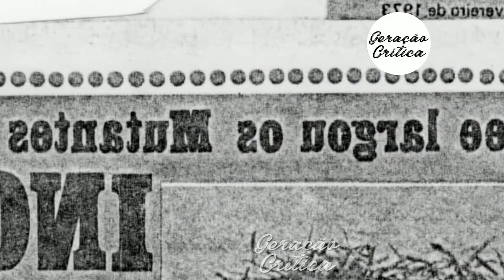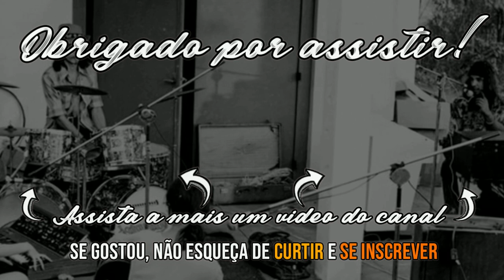O final de "Os Mutantes" - o término na versão de Sérgio e Arnaldo Batista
Esse vídeo é um compilado de trechos onde diversas pessoas dão o seu depoimento em relação ao término da banda "Os Mutantes".

A algum tempo atrás postei aqui no canal um vídeo em que a Rita Lee conta a versão dela e fui confrontado por alguns seguidores a trazer aqui uma visão mais ampla do final da banda. Então estou trazendo aqui um pouco da opinião dos irmãos Sérgio Batista e Arnaldo Batista sobre o térmico precoce do que foi um dos maiores conjuntos musicais que o brasil já teve.